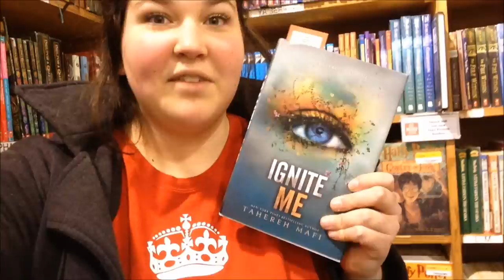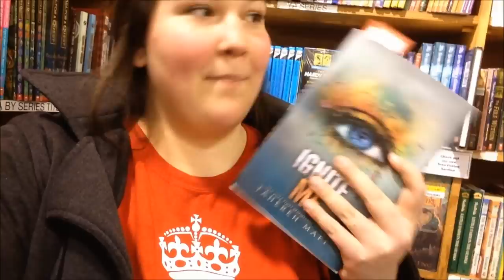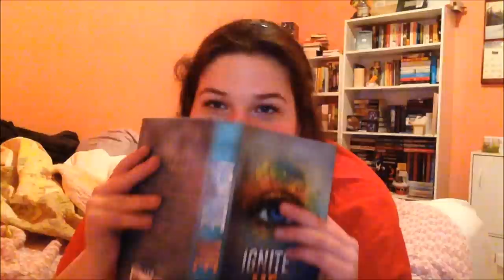Ignite Me Vlog! (possible spoilers)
I DO NOT EXPLICITLY EXPLAIN ANY PLOT SPOILERS, HOWEVER MY REACTION AND FINAL THOUGHTS MAY BE CONSIDERED A SPOILER TO SOME READERS. PROCEED ONLY IF YOU AWARE THAT MY REACTIONS/THOUGHTS MAY INFLUENCE YOUR READING EXPERIENCE.